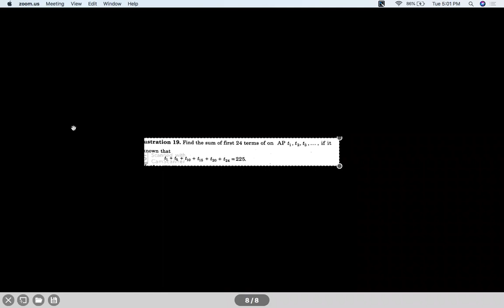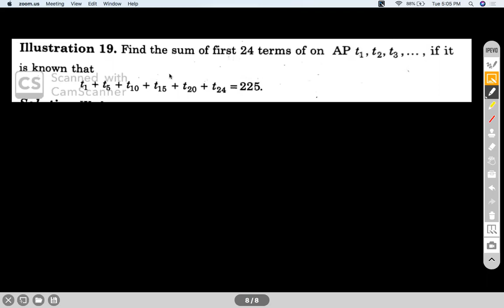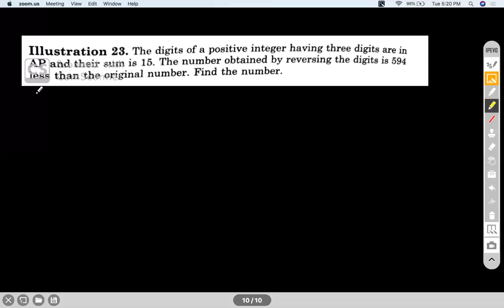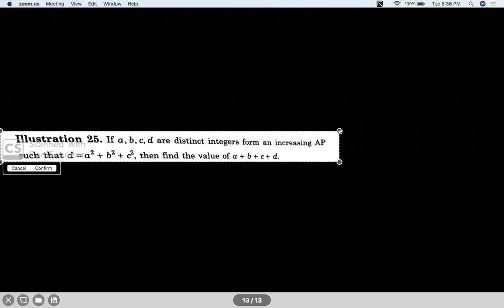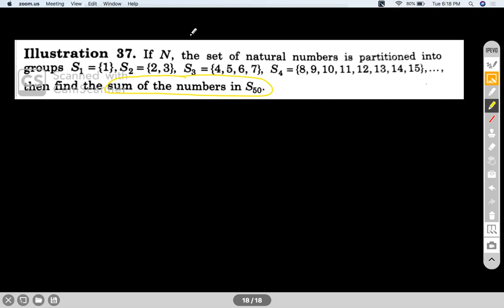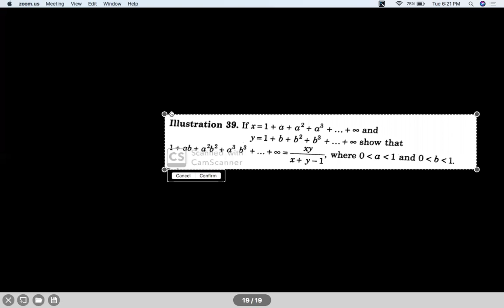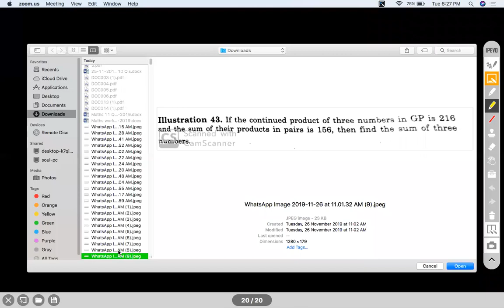PROGRESSION & SERIES - SESSION I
AP GP HP, AM , GM , HM , PROPERTIES OF AP, PROPERTIES OF GP, Tn for AP, Tn for GP, SUM OF AN AP, SUM OF A GP, Tn FOR HP

Chapter Name: PROGRESSION & SERIES
Grade: XI
Author: AKHIL KUMAR